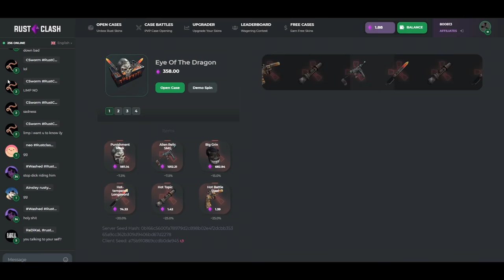THE ACT OF REDEMPTION - Rust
The Act of Redemption... a story about a group who takes over the server after getting raided by the biggest clan on the server. In this video you will find online raids, pvp, bradley counters and finally counter raids! I hope you guys enjoy this hour long video!

► THE TEAM: @Blazedrust & @BearRUST & @worserust & @luckyllama